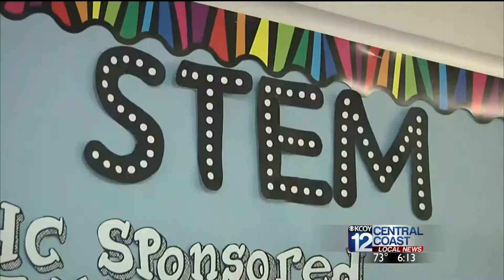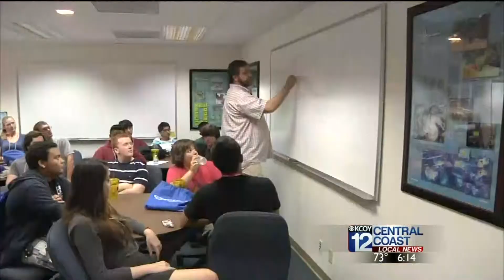Allan Hancock College Welcomes STEM Students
Allan Hancock College holds an orientation for incoming STEM students, who are studying in the fields of science, technology, engineering and mathematics.